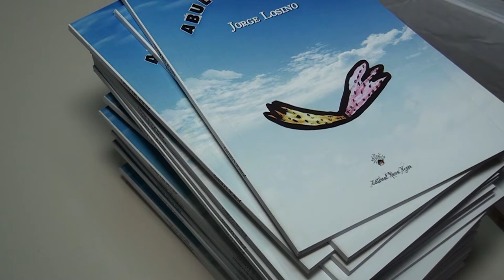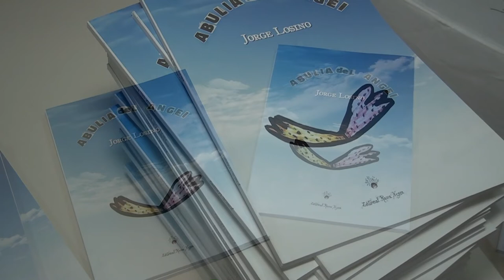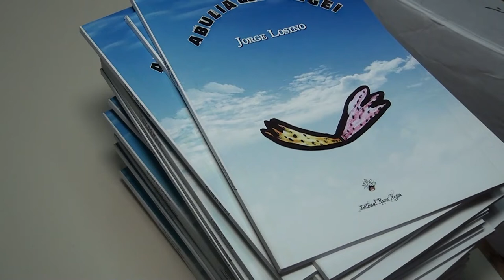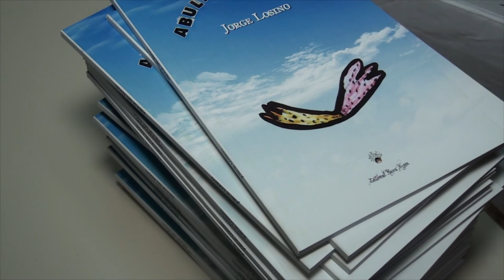JORGE LOSINO ESCRITOR PRESENTACION DE SU LIBRO ABULIA DEL ANGEL